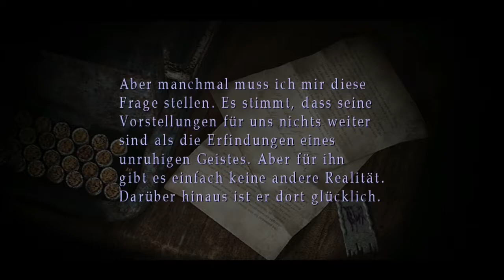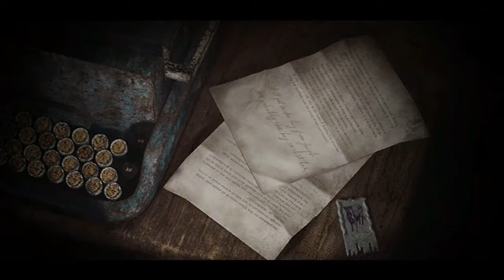Let's Play Silent Hill 2 #05 - Brookhaven Hospital [HD][Ryo]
Unsere Suche nach Laura führt uns direkt in das alte, verlassene Krankenhaus...